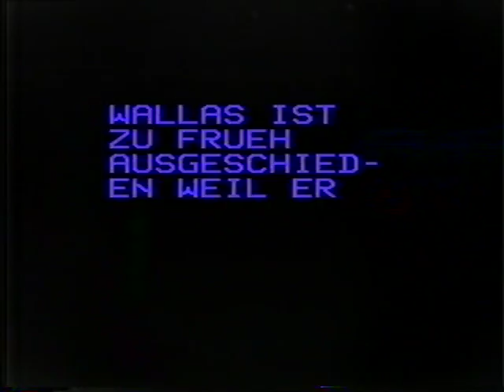Bull Power (Vader) vs. Klaus Kauroff (Hannover 1986)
RIP Vader. This was the finale of the 1986 Catch Worldcup tournament in Hannover.